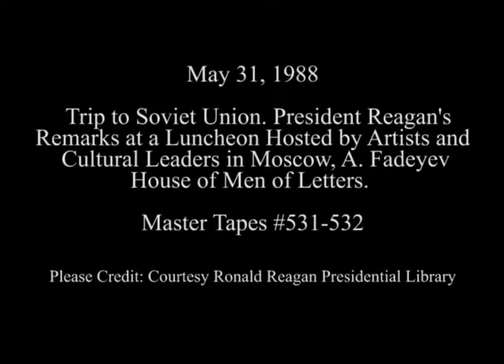President Reagan's Remarks at a Luncheon for Artists and Cultural Leaders in Moscow on May 31, 1988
Full Title: Trip to Soviet Union. Remarks by Cultural Leaders and Art Community Leaders. Fadeyev Central House of Men of Letters and House of Writers, President Reagan's Remarks to Cultural, Art Community Leaders. Fadeyev House of Men of Letters and House of Writers, Moscow on May 31, 1988

Access Restriction(s):Unrestricted
Use Restriction(s):Unrestricted